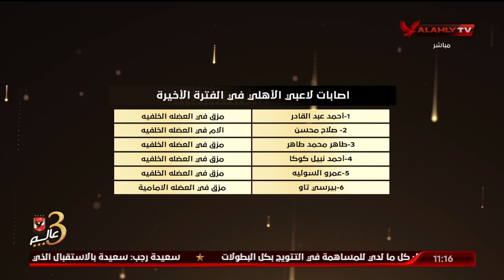اللقاء الكامل | أحمد ثابت وكريم سعيد وتحليل لابرز نقاط القوة والضعف لفريق فاركو قبل مواجهة الأهلي